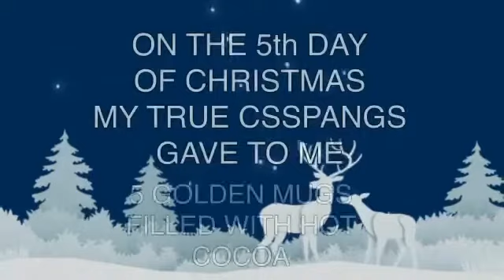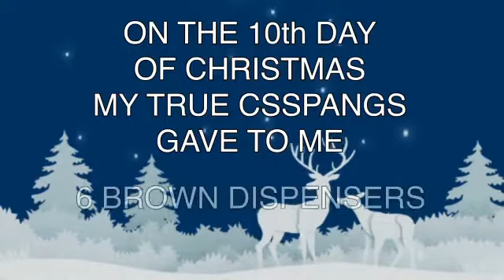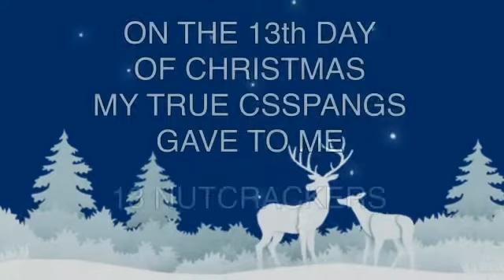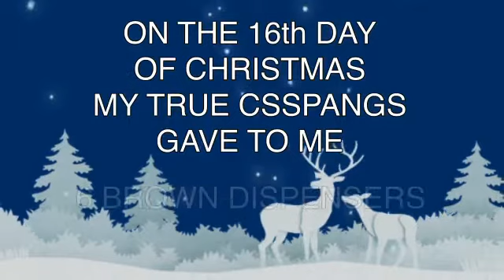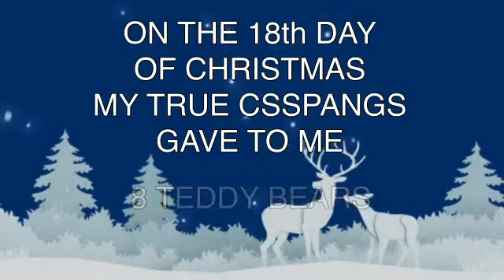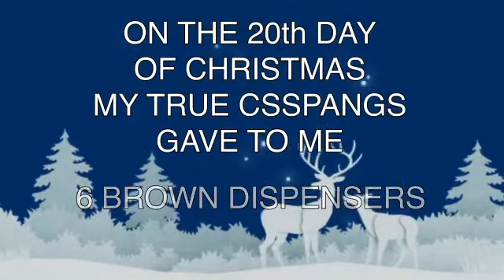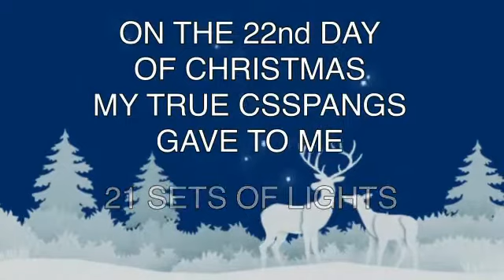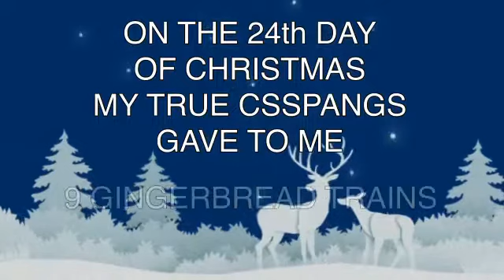The 24 Days Of Christmas By Me